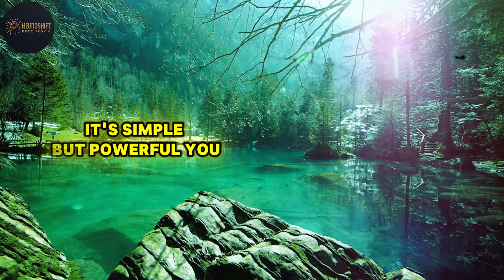How to Master Your Emotions Using Neuroscience | Neuroscience Tools for Control – Dr Joe Dispenza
Are your emotions running your life? In this powerful video, discover how to master your emotions using neuroscience-based tools taught through the insights of Dr Joe Dispenza. Learn how to regulate your brain, shift your emotional state, and take back control using proven methods backed by science.

You’ll explore:
✔️ What is affect labeling and how it calms your emotional brain
✔️ The power of emotional granularity for better self-awareness
✔️ How to use cognitive reappraisal to rewire your reaction
✔️ Simple breathwork techniques like the 4-7-8 method to relax instantly
✔️ Mindfulness and meditation practices that reshape your brain
✔️ How neurofeedback tools can help you train your brainwaves for peace and clarity

Whether you're dealing with anxiety, stress, overwhelm, or reactive thinking—this guide will show you how to reprogram your emotional responses and create a balanced, focused, and empowered mind.

🧠 Master emotional intelligence
🧘‍♂️ Regulate your nervous system
📈 Upgrade your daily mental performance

These aren’t just tips. These are scientific methods that can shift your brain—and your life.